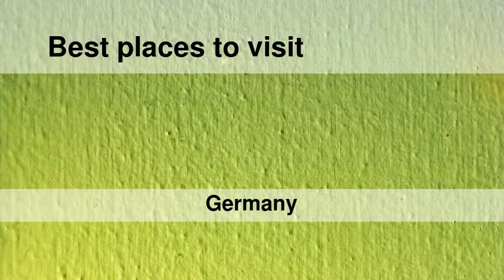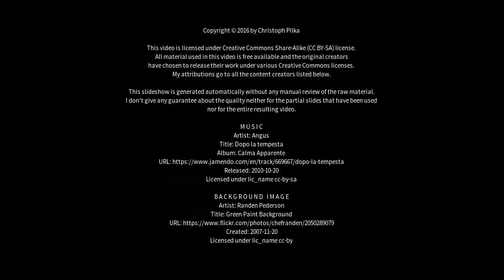Best places to visit